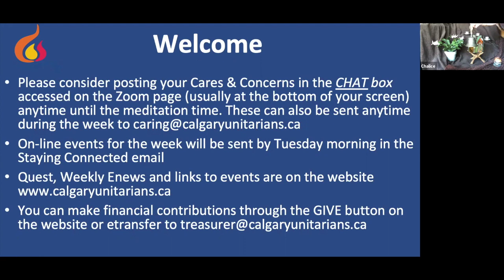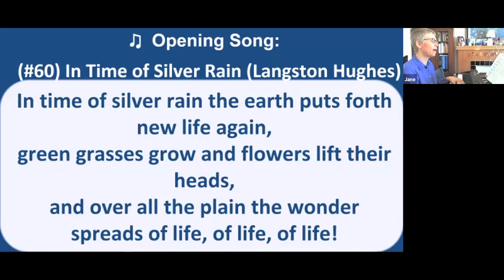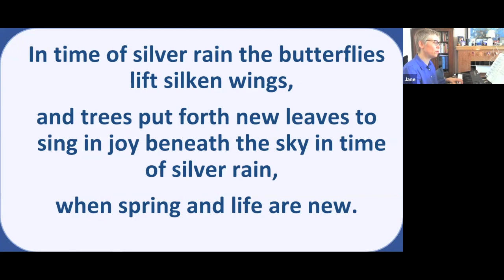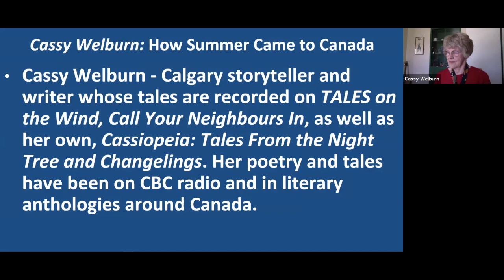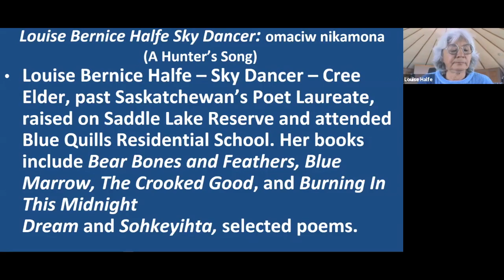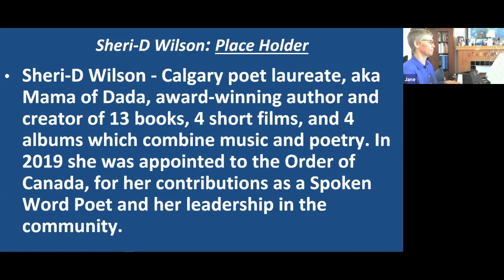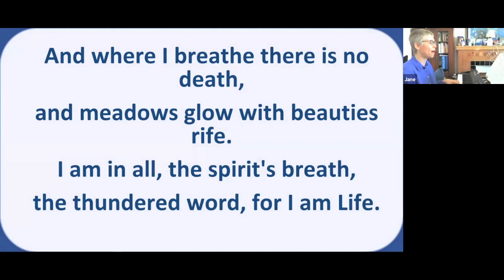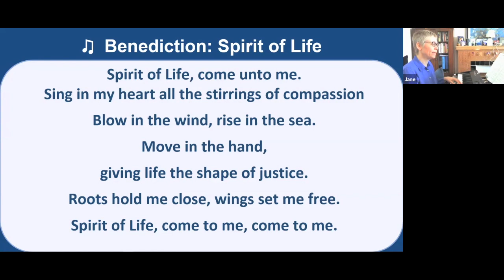2020-04-26 Sunday Service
This video is about 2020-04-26 Sunday Service - National Poetry Month